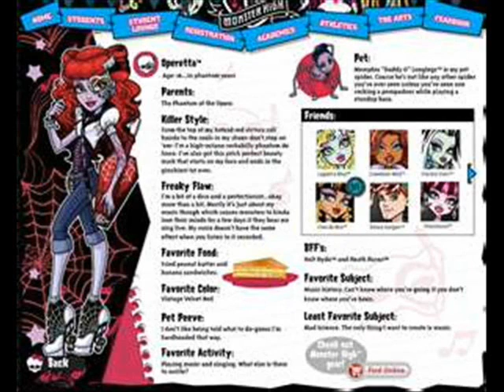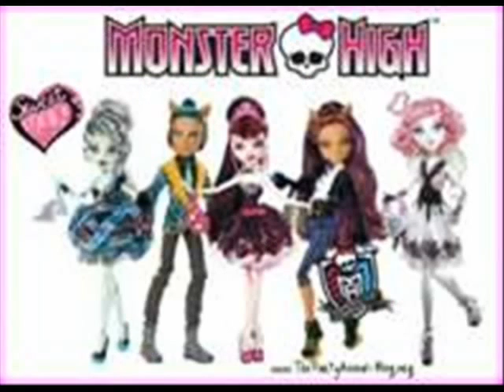monster high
this is a monster high slideshow hope u like it